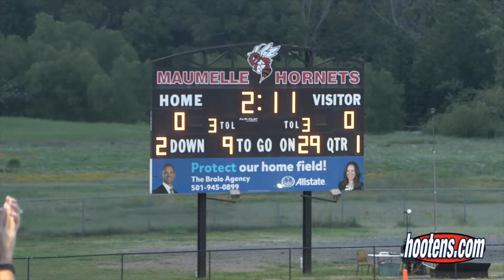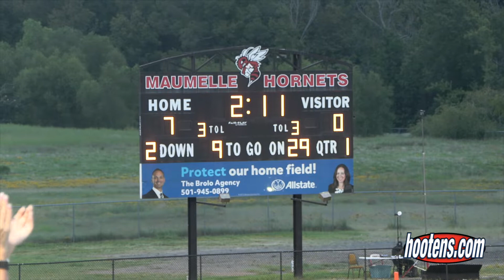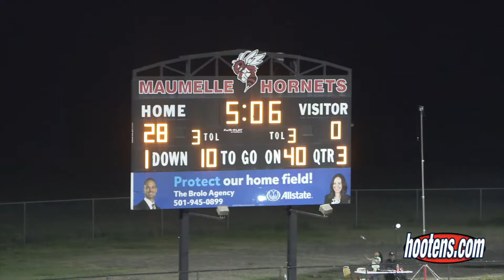Maumelle 35, Batesville 0